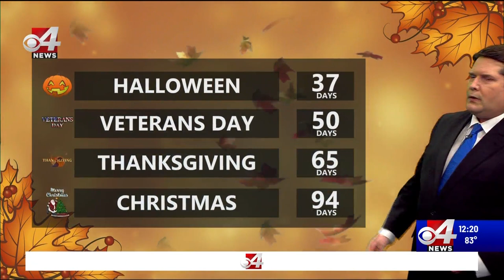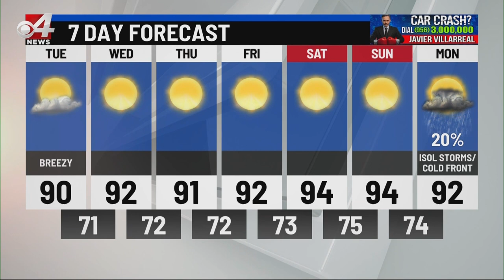CBS 4 News Noon Weather Sept. 22, 2020